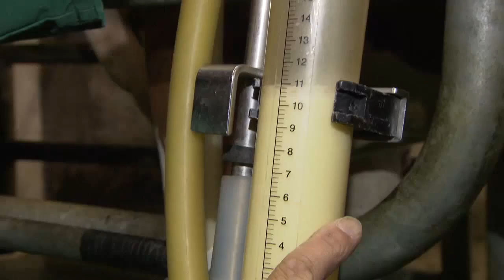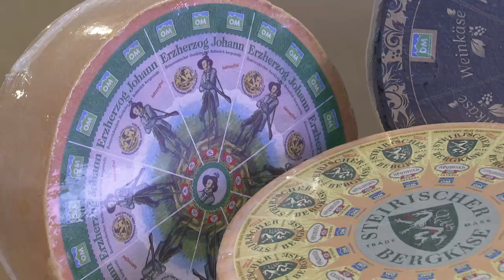Steirische Landwirtschaft - Weltmilchtag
Das ORF Landesstudio Steiermark schaut in der Serie "Landwirt schafft" hinter die Kulissen der steirischen Bäuerinnen und Bauern